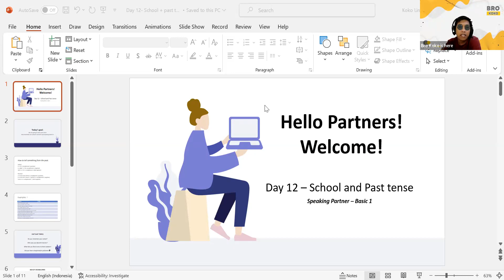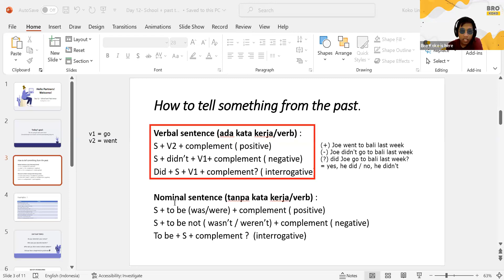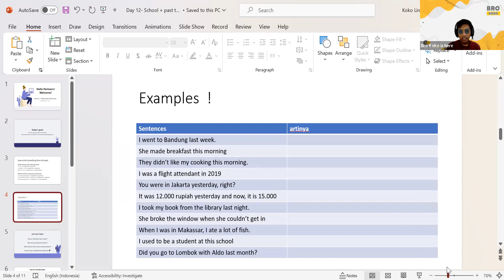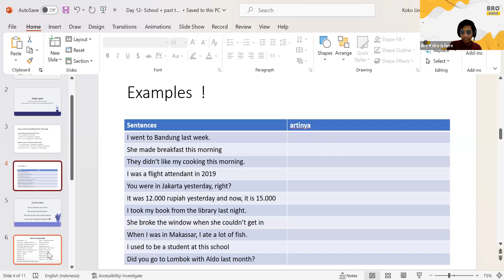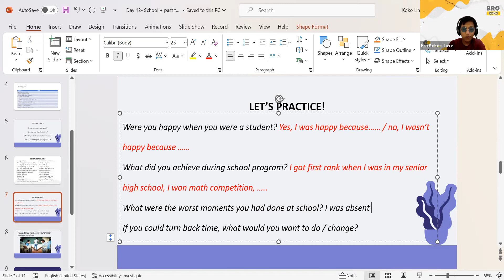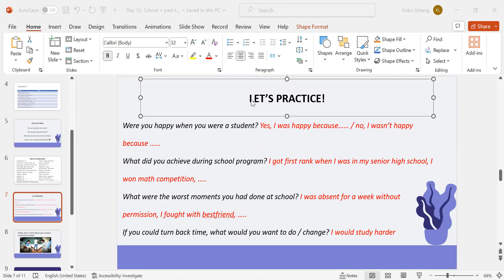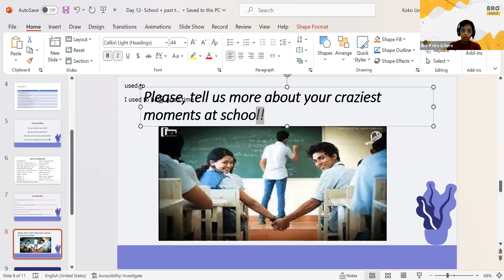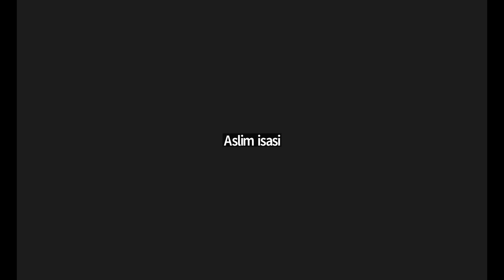Unlock Your Fluency: Learn Past Tense and School Vocabulary I GMT20230926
LEARNING ENGLISH BASIC 1 PAST TENSE AND SCHOOL I SPEAKING PARTNER DAY12 I GMT20230926